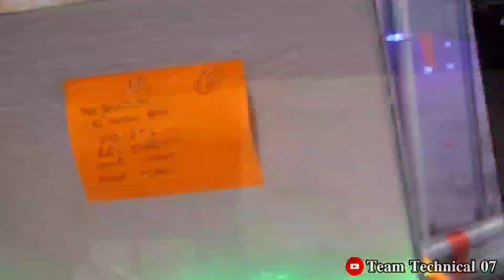Second hand Laptop का खजाना || Latest Generation Laptop || Second Hand Laptop in Patna || Old Laptop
is video me maine patna ki second hand laptop shop dikhai hai. Shop ka name hai The prossecor. Hume umeed hai ye video pasand aayi hogi. Humare Instagram ko jaroor follow kare .
adress :-
THE PROCESSOR

OLD LAPTOP & MOBILE STORE SALES / BUY / SERVICE
DEALS IN OLD LAPTOP, MOBILE,& ALL ELECTRONIC PRODUCTS
SHOP NO: G-9, GRAND PLAZA, DAKBUNGLOW CHOWK, PATNA

Olx laptop
2nd hand laptop market in Kolkata
2nd laptop market